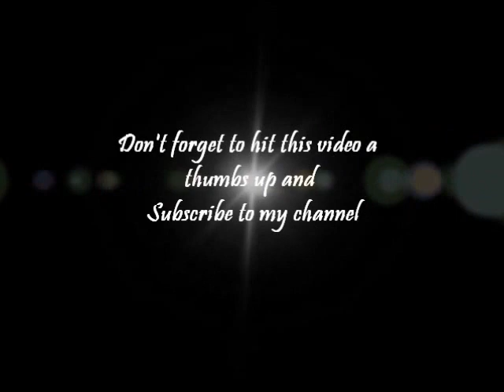Get Ready With Me Using Urban Decay Naked Palette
Sonia Kashuk Eye Duo Champagne Toast 66: “Champagne!,” “Champagne Toast”

Urban Decay Naked Palette

Maybelline Eye Studio Brow Define and Fill Duo

Maybelline The Falsies Volum’ Expess

Too Faced Better Than Sex Mascara Deluxe Size

Maybelline Fit me! Matte+Poreless foundation and translucent powder

L'Oréal Linear Intense Felt Tip Liquid Eyeliner

BECCA Shimmering Skin Perfector Glow On The Go

Urban Decay Eden Eye Shadow Primer Potion